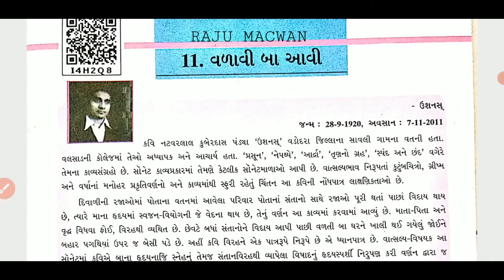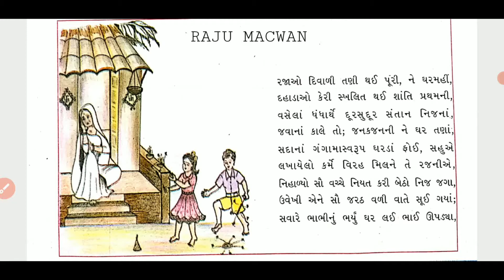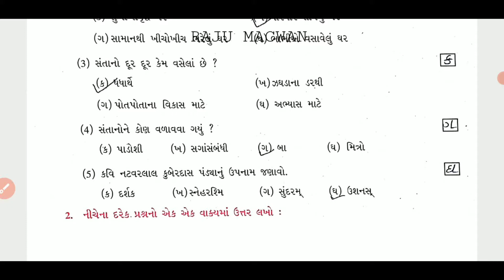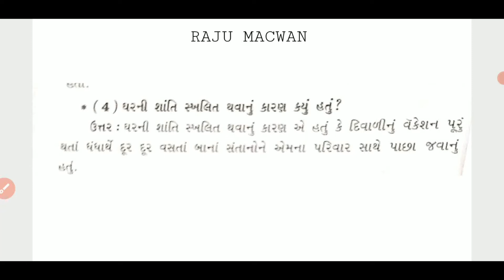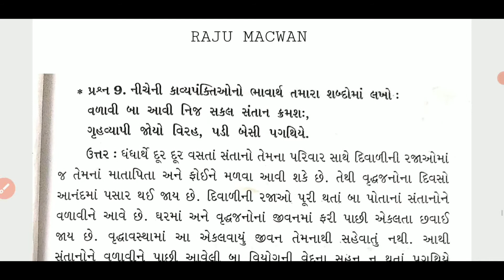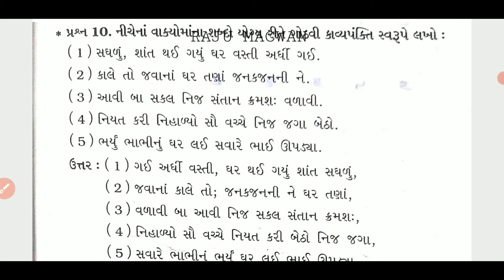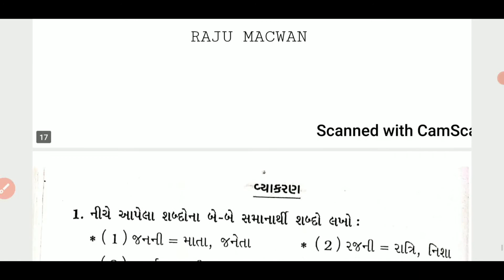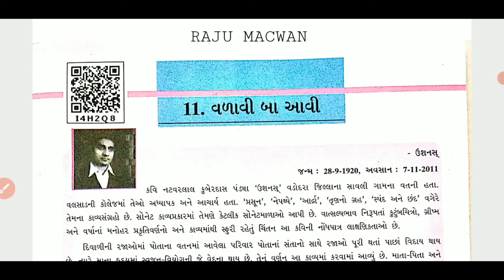ગુજરાતી ધોરણ-8 કાવ્ય-11. 💐વળાવી બા આવી💐 અભ્યાસ, સ્વાધ્યાય અને વ્યાકરણની સરળ ભાષામાં સમજૂતી#★